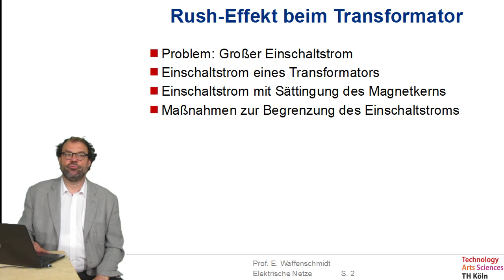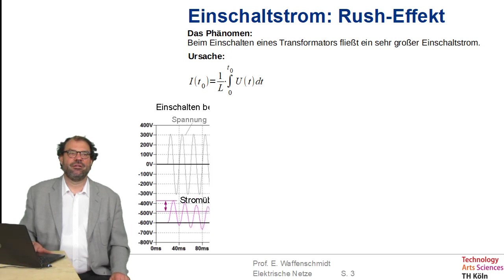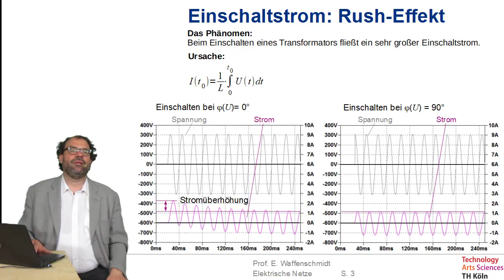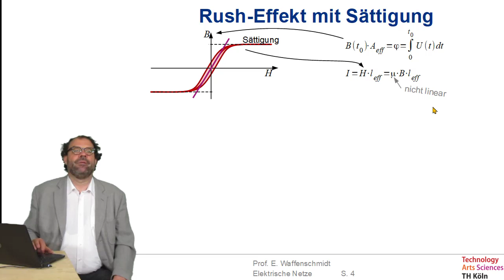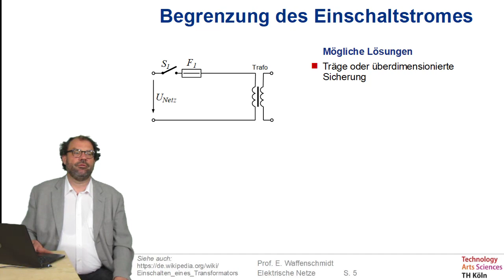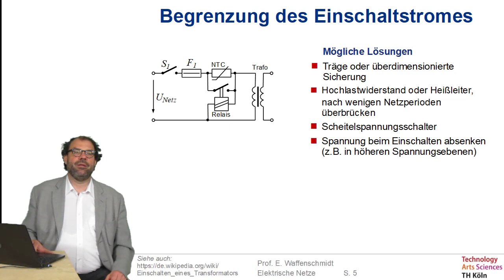Elektrische Netze Folge 4.2: Transformator - Rush-Effekt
Inhalt dieser Folge:
Rush-Effekt beim Transformator
- Problem: Großer Einschaltstrom
- Einschaltstrom eines Transformators
- Einschaltstrom mit Sättingung des Magnetkerns
- Maßnahmen zur Begrenzung des Einschaltstroms